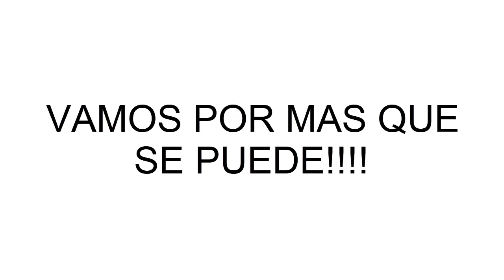SOMOS 1200 EN EL CANAL!!!!!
¡GENTE, LO LOGRAMOS! 🎉✨ ¡1,200 SUSCRIPTORES! 🎊 No puedo expresar con palabras lo increíble que se siente haber llegado hasta aquí. Cada uno de ustedes es parte de esta aventura, y su apoyo me impulsa a seguir creando contenido que les saque una sonrisa, les entretenga y, sobre todo, les haga sentir parte de esta comunidad tan especial.

Cuando abrí este canal, soñaba con compartir mis locuras, ideas y proyectos con ustedes. ¡Pero nunca imaginé tener una familia tan maravillosa como la que hoy somos! Ustedes no son solo números; son el corazón de este canal, y por eso estoy eternamente agradecido. 💖

¡Esto es solo el comienzo! 🚀 Nos esperan aventuras más grandes, proyectos emocionantes, y muchas más risas. Nada de esto sería posible sin ustedes. Gracias por estar aquí, por creer en mí y por acompañarme en este camino. ¡Vamos por mucho más!

¡GRACIAS A LOS 1,200 JESTERS QUE YA SON PARTE DE ESTA HISTORIA! 🎭🥳
¡Los quiero muchísimo! 🫶 ¡Esto es para ustedes!